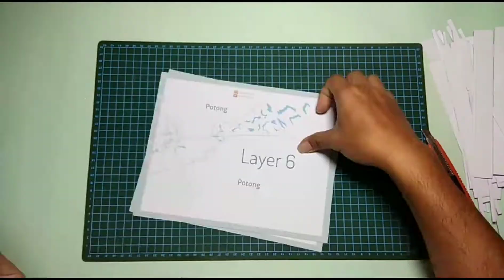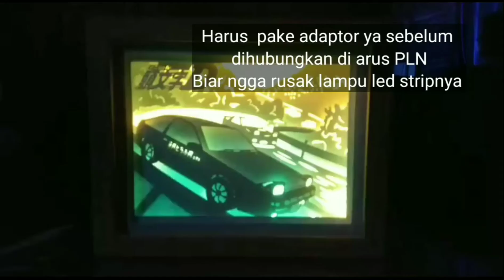Papercut Shadowboxlight Initial D/Gratis Desain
Papercut Shadowboxlight adalah lampion yang terbuat dari bahan kertas yang ditata berlapis-lapis sehingga membentuk kesan siluet diorama 3D

Untuk video alat &  bahannya silahkan tonton video yang ini yaa

Desain ini hanya untuk kegiatan pribadi, tidak untuk diperjual-belikan
Free Design Papercut

Follow akun instagram @larahankertas